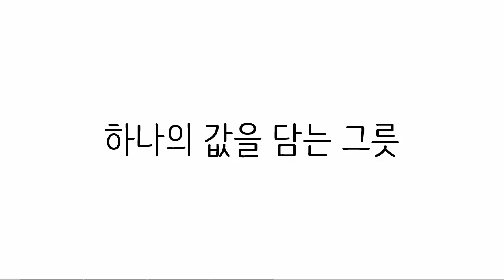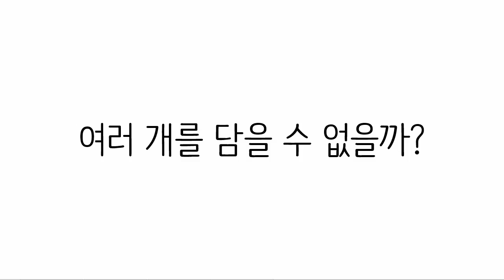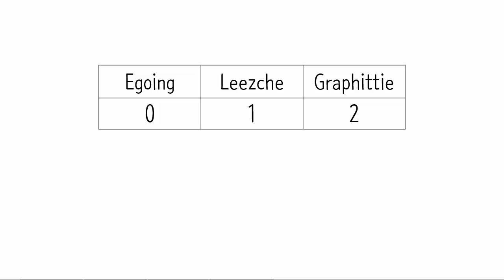Python & Ruby - 컨테이너 1 : 소개